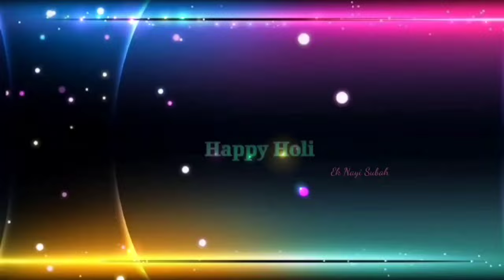Happy Holi in Advance 2024